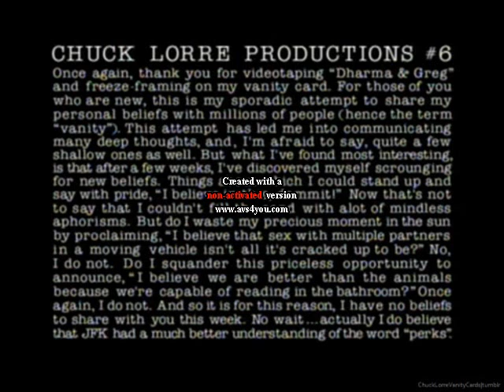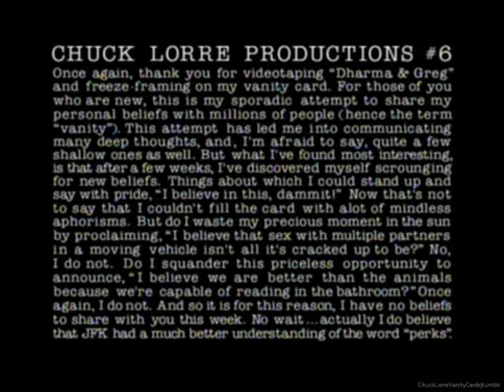Jennifer Reading Chuck Lorre Productions #6